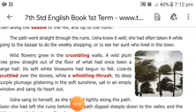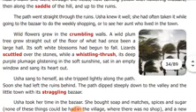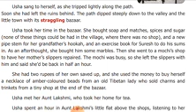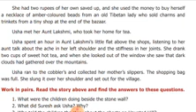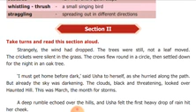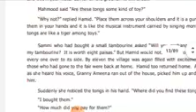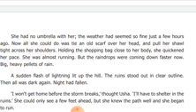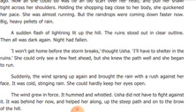16 September 2020